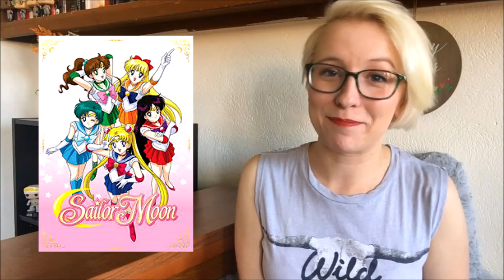SAILOR MOON, FUNKO POPS, AND MORE | MARCH FAVORITES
In this video I talk all my March favorites, from YouTube channels to movies to birthday gifts and music videos and even web comics. I feel much better with a bit less structure to this video, so I hope you all liked this as well. Links to all the stuff down below as always! And let me know what some of YOUR favorite stuff in March was.

Bullet Journal (video to come)

American Horror Story: Hotel
Sailor Moon season 1

Beauty and the Beast (live action)

Black ankle boots (Forever 21)
Red button down (Forever 21)
Purple & Blue floral button down (thrifted)

Elliot Funko Pop
McGonagall Funko Pop

Scooby Doo movies box set

Check, Please! web comic (link takes you to the very beginning!)